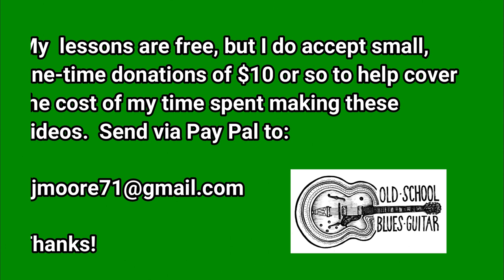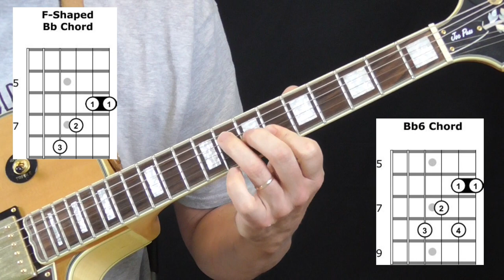The Swallows Guitar Lesson It Ain't The Meat Chords Part 1 Verses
Lesson TAB